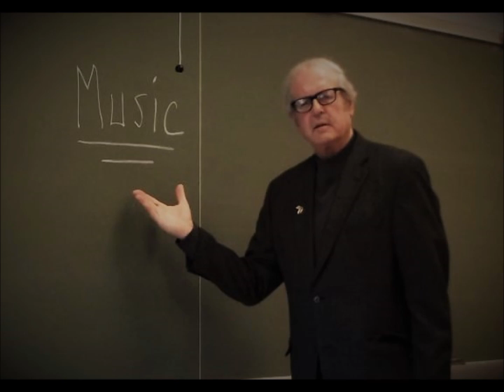Paul Zelich Plays "ONCE UPON A TIME"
This song was composed for the 1962 musical All American and described the loss of love over time. It has been recorded by a host of musical artists since then.